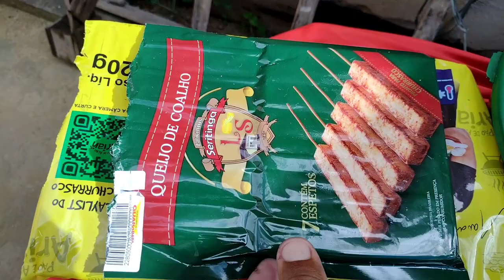Domingão de Diversão em Família com churrasquinho. Só tem Maluco. Começando por mim. kkkkk